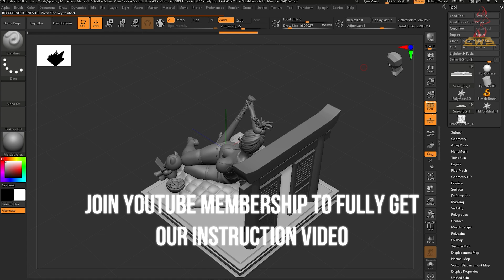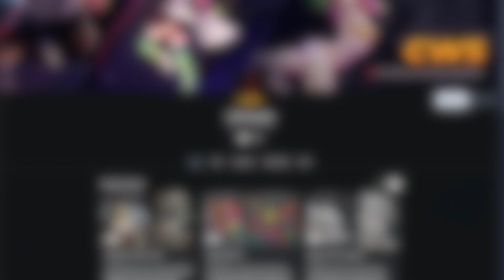Seiko from Dandadan Figure Comes to LIFE with 3D Printing Technology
00:00 Intro
00:32 Preview
00:47 Post processing resin
01:58 breaktime
02:17 Paint surface
03:51 Paint skin
08:12 masking sol by cws
08:32 Paint cloth + accessory
09:52 Paint hair
10:23 eyes stylized
12:05 Background processing
14:18 Assemble
15:11 Final

Get ready for a mind-blowing 3D printing project! In this incredible video, we bring a Seiko figure to life using cutting-edge 3D printing technology. From design to print, we take you through the entire process of creating this stunning piece of art. The level of detail and realism achieved is simply astonishing, making it hard to believe it's a 3D printed model. Watch as we breathe life into this Seiko figure, and discover the endless possibilities of 3D printing.

Follow along with Tutorials and check out Product Reviews like 3D Printers, Paints
and other related stuff.